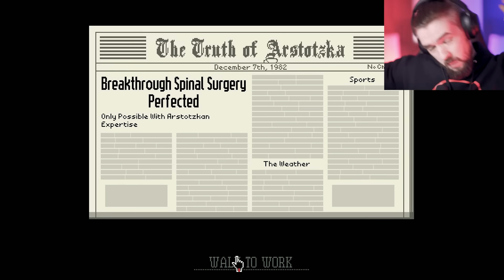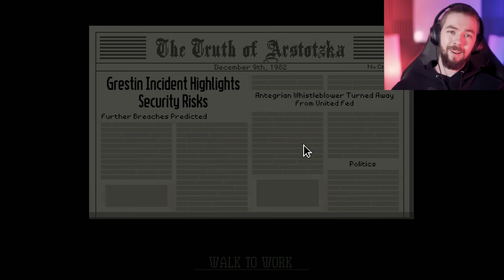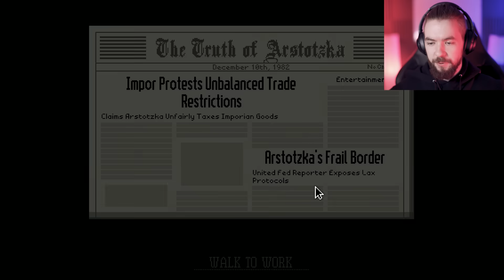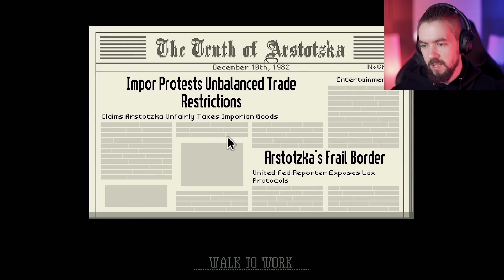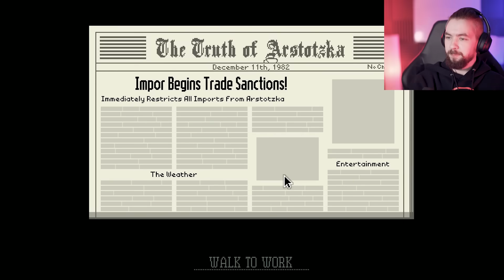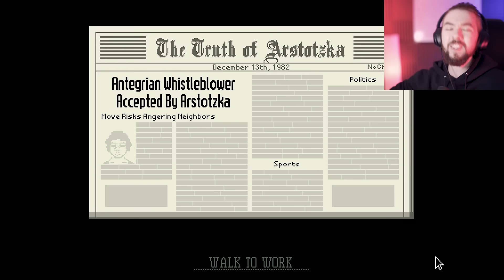SHOULD I TRUST THEM? | Papers, Please (Revisited) Part 3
Who can I trust in Glory Greatest!? More Papers, Please